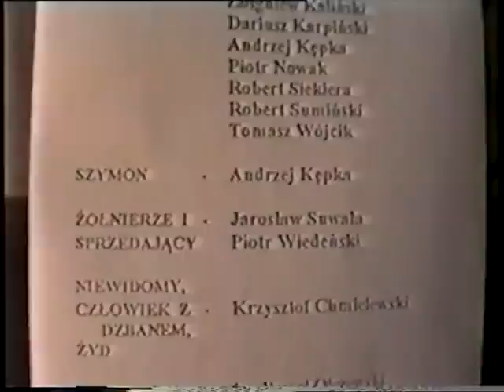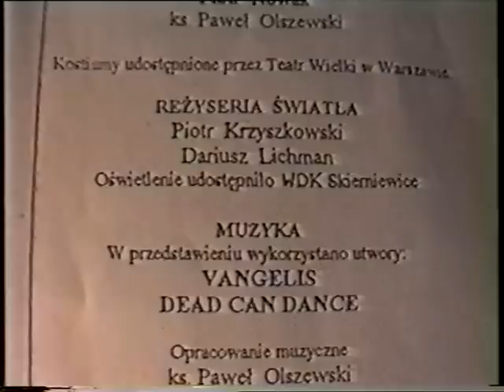1995 rok Pasja - W wykonaniu Kleryków WSD W Łowiczu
W roku 1995 klerycy Łowickiego Seminarium Duchownego przedstawili "Pasje" czyli  Męke Pana Jezusa. Ja Albert Politowicz wtedy jako 17-nasto latek nagrałem to przedstawienie. Teraz przeglądając swoje archiwum prezentuje to nagranie.
Jezus - Piotr Kopka
Maria - Małgorzata Papierowska
Weronika, Anioł, Kupująca - Wiktoria Papierowska
Św. Piotr - Dariusz Matyjaszczyk
Św. Jan - Radosław Walczak
Judasz, zły duch - Adam Matysiak
Piłat, Apostoł - Sławomir Skowronek
Kajfasz - Robert Wołniewski
Apostołowie: Rafał Banasiak, Zbigniew Kaliński, Dariusz Karpiński, Andrzej Kępka, Piotr Nowak, Robert Siekiera, Robert Sumiński, Tomasz Wójcik
Szymon - Andrzej Kępka
Żołnierze i sprzedający - Jarosław Suwała, Piotr Wiedeński
Niewidomy, człowiek z dzbanem, żyd - Krzysztof Chranielewski
Barabasz -ks. Paweł Olszewski
Narrator - Sławomir Tulin
REŻYSERIA I CHOREOGRAFIA  - ks. Paweł Olszewski
Scenografia - Zbigniew Kaliński, Piotr Nowak
Kostiumy - Piotr Nowak, ks. Paweł Olszewski  kostiumy udostępnione przez Teatr Wielki w Warszawie
Reżyseria światła - Piotr Krzyszkowski, Dariusz Lichman  oświetlenie udostępniło WDK Skierniewice
Muzyka - VANGELIS, DEAD CAN DANCE
opracowanie muzyczne - ks. Paweł Olszewski